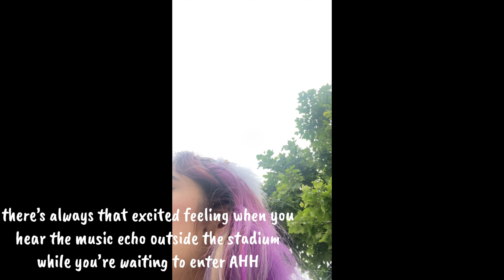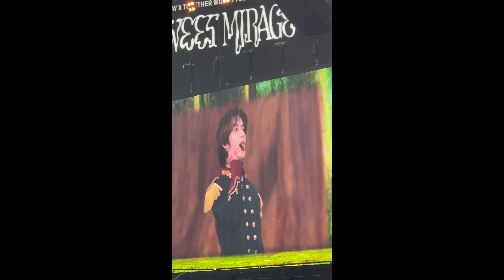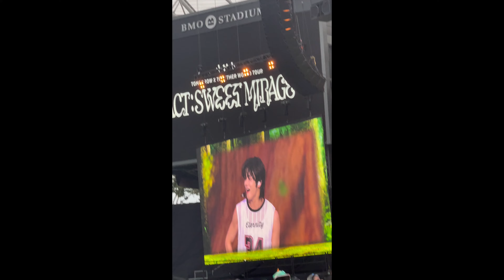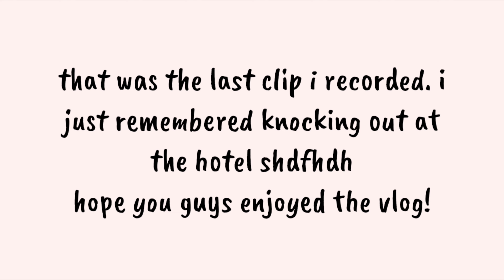txt act: sweet mirage in la day 2 🧚✨ || 5/28/2023 CONCERT VLOG (4K)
honestly this day was so insane too. it made me realize woah, they are REAL, just based on how close they seemed. i was able to get immaculate fancams for you guys! so as always, i hope you enjoy!
this is day 2! day 1 has been previously uploaded! grab some snacks and enjoy (also uploaded in 4K for your full enjoyment!)!
૮ ˶ᵔ ᵕ ᵔ˶ ა TIMESTAMPS ↓
~ COMING SOON ~

⋆˙⟡♡ music ↓
intro: home by bts (instrumental)
outro: my universe by coldplay ft. bts (instrumental)
filmed with iphone 11 & iphone 12 pro max (during concert)